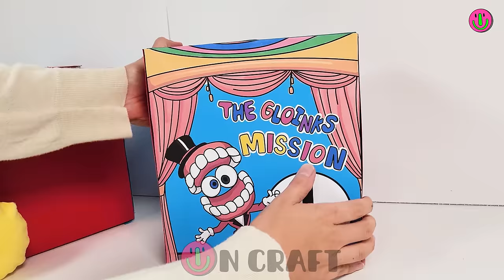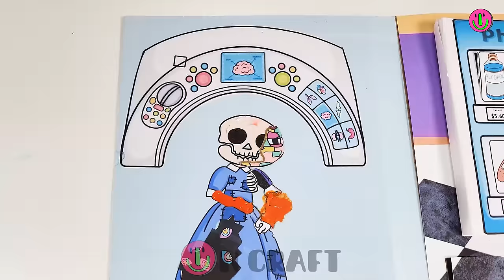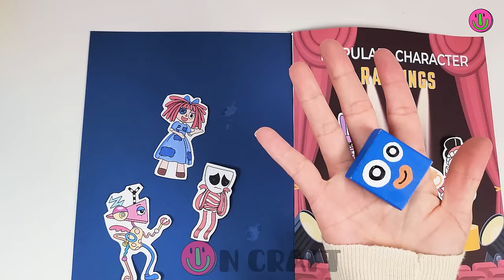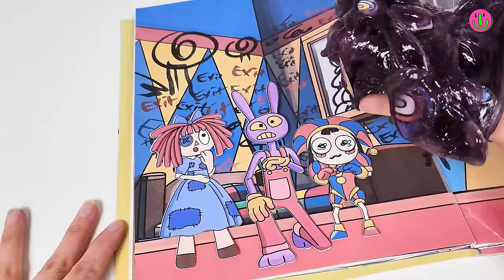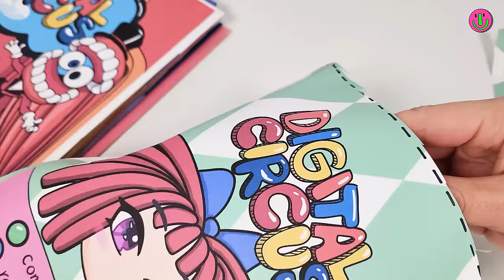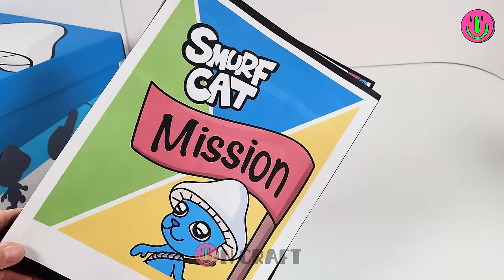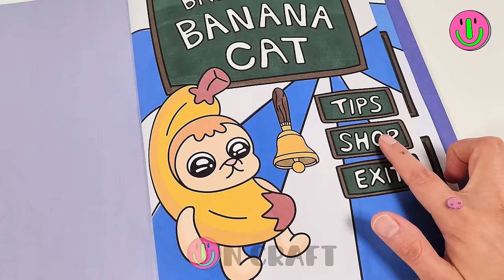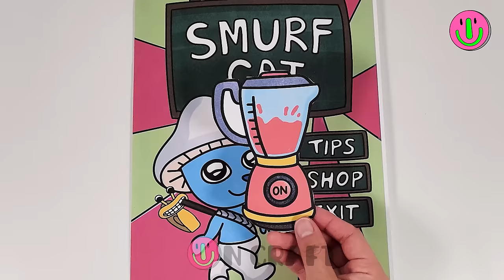DIY THE AMAZING DIGITAL CIRCUS GAME BOOK AND MYSTERY BOX / SMURF CAT MYSTERY BOX/UNBOXING@GLITCH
DIY THE AMAZING DIGITAL CIRCUS / GAMEBOOK / BLIND BAG  @GLITCH
DIY Amazing Digital Circus Mystery Box and Gamebook / JAX AND POMNI @GLITCH
SMURF CAT MYSTERY BOX /15 GAME BOOK /  WE LOVE WE LIVE WE LIE